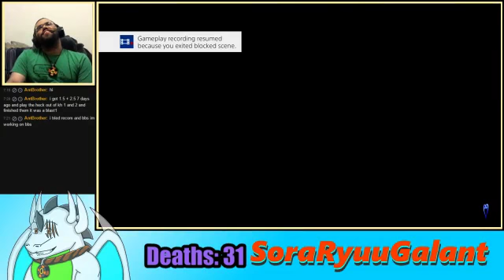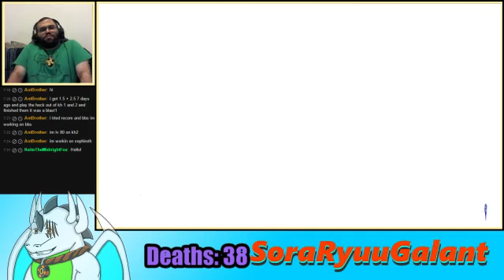SoraRyuuGalant plays KH0.2 Base Level (50) Critical Run pt2-1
This boss is so luck based, but I somehow survived it o.=.o oh and some Zodiac boss rush too :D